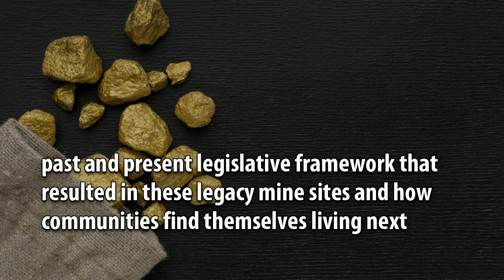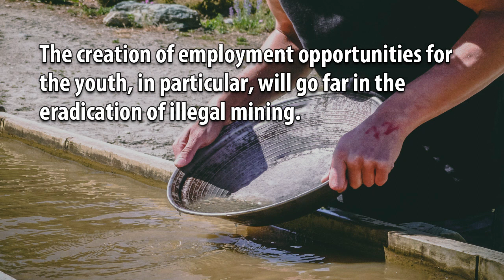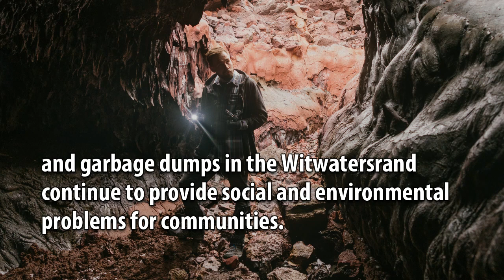Social and Environmental Challenges caused by Legacy Gold Mining in Johannesburg: Government’s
Social and Environmental Challenges caused by Legacy Gold Mining in Johannesburg: Government’s Action Plan